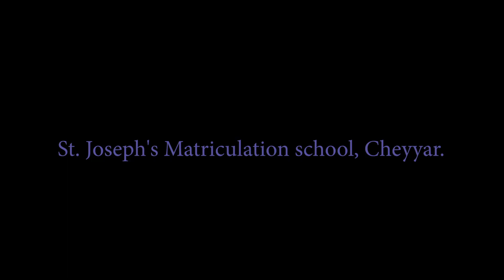St. Joseph Matriculation School | Annual Day 2023-24 | Cheyyar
Making video of
Christian songs
Tamil masses
Sermons
Children's program
Christmas events
Songs